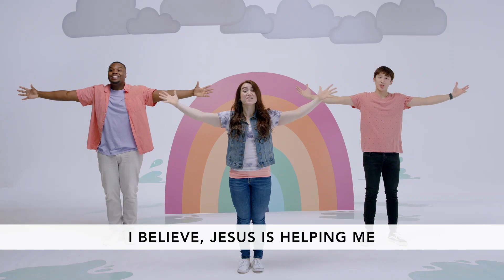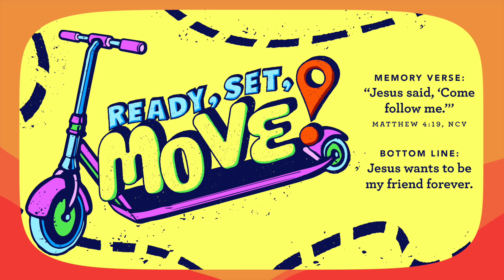6/25/2023 BACKYARD (3s-Kindergarten) Parkview Kids Online